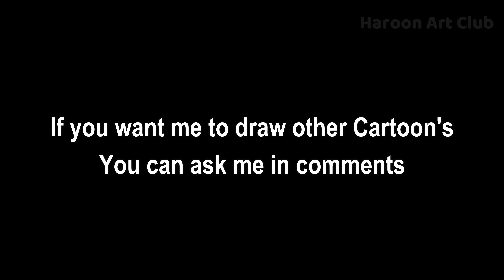Drawing Dog Day | How to draw Dog Day | Poppy Playtime Chapter 3 - Smiling Critters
In this video you can learn How to Cute Dog Day from Smiling Critters.

If you want me to draw any other Cartoons, then you can ask me in Comments

Materials:

Black Marker

70 GSM A4 Paper

My Laptop (video editing)